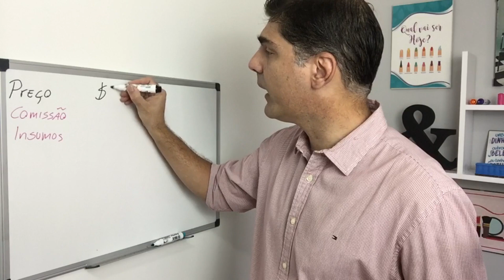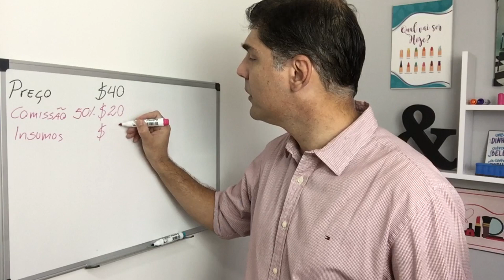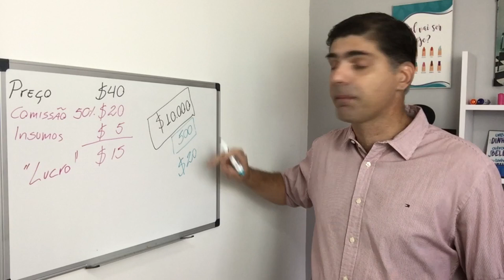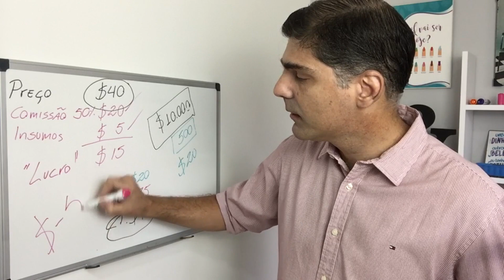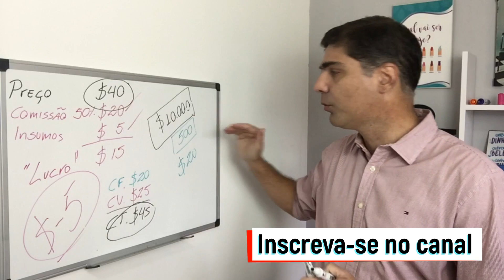Barbearia Cheia e Bolso Vazio! Por quê isso acontece?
Quer melhorar a Gestão do seu Salão de Beleza ou da sua Barbearia?

Muitos empresários de Barbearia não entendem como não conseguem ganhar dinheiro mesmo com a Barbearia movimentada. O erro está na formação dos preços que não levou em conta todos os custos do negócio.